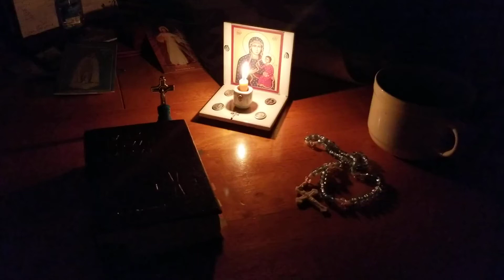For title cards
Hopefully will be the end splice